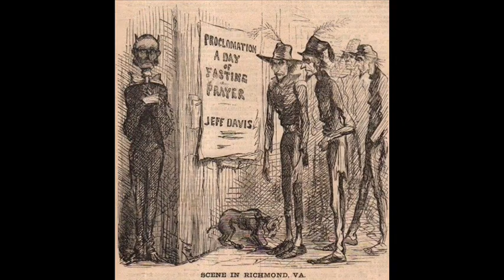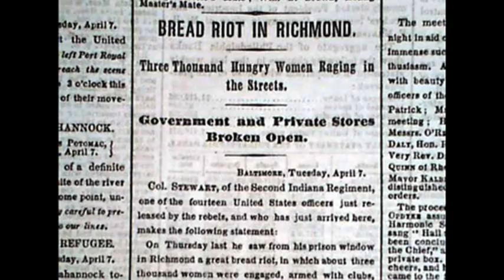2nd April 1863: The Richmond Bread Riot saw hundreds of women in Virginia loot storehouses and shops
In the three years that preceded the riot, Richmond’s population had more than tripled as refugees flooded into the city to escape the Civil War fighting in the surrounding area. This disrupted agricultural production, while simultaneously driving up demand for the little remaining food that wasn’t being taken to feed Confederate troops. Outside the city the Union blockade was successfully stopping imports, while income had not kept pace with inflation.

These existing problems were brought to a head in March 1863. Shortly after bad weather made it almost impossible to bring new food supplies into the city, Confederate President Jefferson Davis called for a day of fasting of prayer which only served to anger the already starving population. Five days later, on 1 April, a group of women led by Mary Jackson and Minerva Meredith met at Belvidere Hill Baptist Church where they decided to demand a meeting with Virginia Governor John Letcher.

Letcher’s address on the morning 2 April failed to satisfy the women who had already armed themselves with axes, hatchets, and various other weapons. With the cry of ‘bread or blood!’ the women marched to the city’s market district where they broke into government storehouses and nearby businesses. Both Governor Letcher and Jefferson Davis tried to quell the riot, with the latter offering his own food and money in an attempt to stop the violence.

The riot eventually subsided after Davis threatened to order the Confederate Army to open fire. More than 60 protesters were arrested, but those who were imprisoned were freed after just a few weeks as the city jail couldn’t afford to feed them.